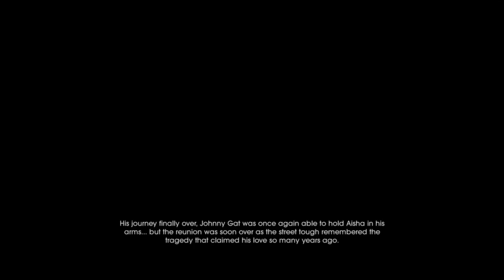ZirCreepsAlot Plays: Saints Row IV {Part 100111}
Here's some more Saints Row IV. I command you to hate it.